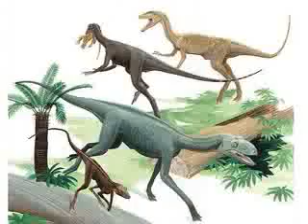Rise of dinosaurs not so rapid at all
A team of paleontologists from the University of California, Berkeley, the American Museum of Natural History and The Field Museum discovered fossils in northern New Mexico that show for the first time that dinosaurs coexisted with their non-dinosaur ancestors for tens of millions of years towards the end of the Triassic Period. This discovery, made at the Hayden Quarry in Ghost Ranch, New Mexico, disproves previous notions that dinosaurs rapidly replaced their supposedly outmoded predecessors.